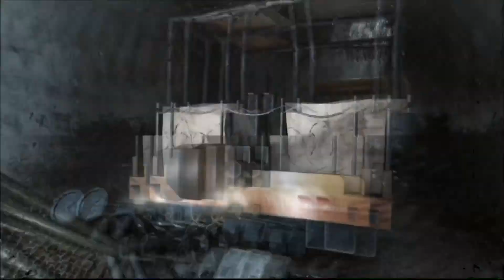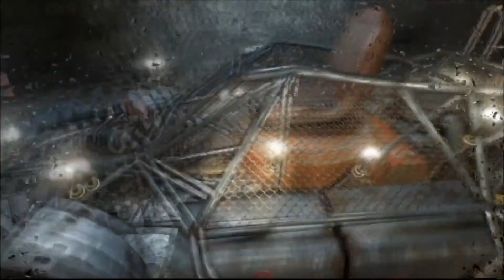Let's Play Metro Last Light - part 9: Hot Pursuit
With some help from our old friend Andrew the Blacksmith, we thunder through the tunnels in style. Unfortunately, some spiderbugs and watchmen conspire to ruin our fun. Nothing a few kilograms of good old Russian lead won't fix.